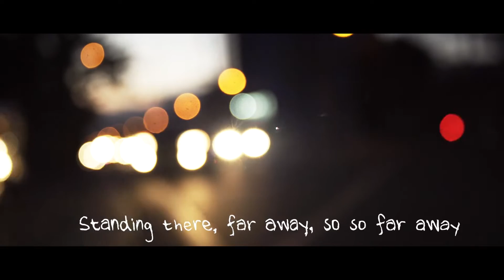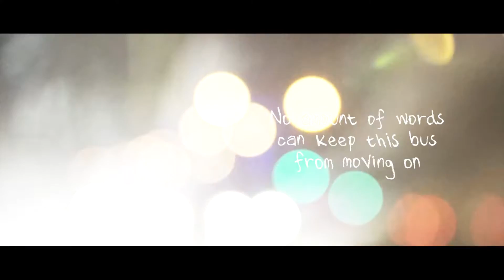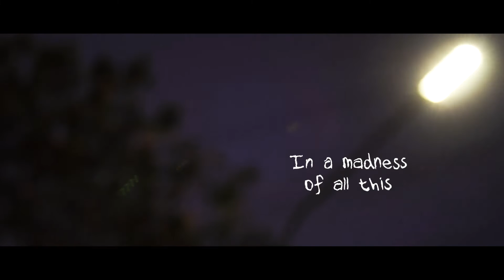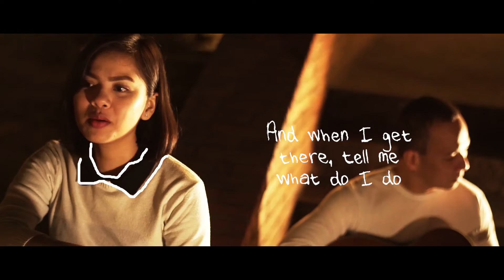The Beautiful Letdown - Where Do I Go - (Official Lyric Video)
Where Do I Go - The Beautiful Letdown (Official Lyric Video)

Amazon Music

PolyEast Records is one of the biggest record labels in the Philippines. Headed by veterans in the local music business,

PolyEast Records released  the recordings of :

Martin Nievera, Bamboo, ZsaZsa Padilla, Karylle,  Isabelle De Leon,  MYMP, P.A.R.D.,  Sandwich, TJ Monterde, Sassa Dagdag and Glaiza De Castro.

PolyEast  Records catalogue also includes:

After Image, Angela Torres, Artstart, Bamboo, Bea Binene, Big Thing, Bloomfields, Boyfriends, Cacai Velasquez, ChicoSci, Cristy Mendoza, David Pomeranz, Death by Stereo, Dingdong Avanzado, DJ Alvaro, Dolphy, Eddie K., Ella Del Rosario, Francis M., Gary Granada, Hale, Hanz and Fritz, Hilera, Introvoys, Jamie Rivera, Jessa Zaragosa, Joey Albert, Jong Cuenco, Joselito Pascual, Josh Espinosa, Joyce Pring, Juan Dela Cruz, Junior Kilat, Karylle, Keith Martin, Ken Chan, Kulay, Kyla, Lea Salonga, Lloyd Umali, Manilyn Reynes, Maribeth, Melody, Michael V., Michelle Zamesa, Muriel, Nikki Gil, Ogie Alcasid, Pops Fernandez, Put3ska, Rannie Raymundo, Renz Verano, Side A, Slapshock, Sugarfree, Sunshine Cruz, Tadao Hyashi, The Dawn, The Youth, TrueFaith, Urbandub, Viktoria, Vina Morales, White Lies, and Yolly Samson.